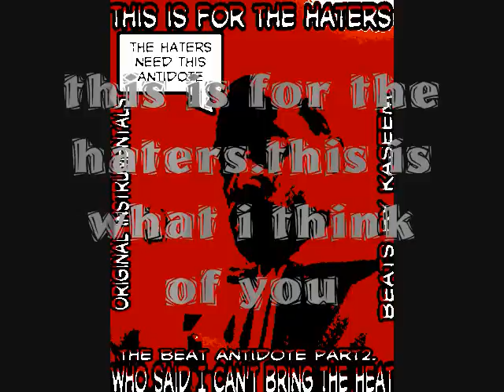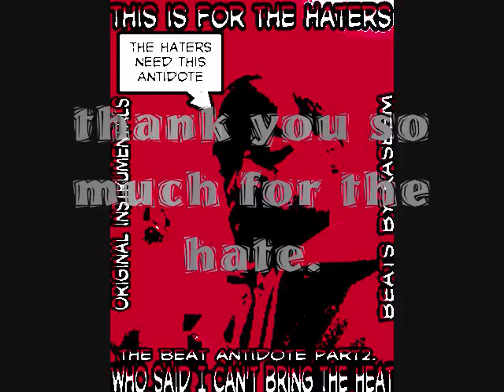hip hop instrumental beat,beat by kaseem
this is a beat for the haters who think i cant bring the heat out on them,thanks for the hate